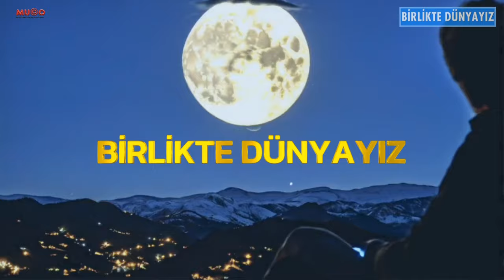Birlikte Dünyayız - Hepimiz Aynıyız (Soul Versiyonu By Muco)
🐝Bütün canlılar İçin yazdığım şarkıya yapay zeka yardımıyla video klip hazırladım 🧑🏻
 🌍 BİRLİKTE DÜNYAYIZ 🌝
Toprakla kaynaşırız
Havayla tanışırız
Suyla doluşuruz
Doğayla buluşuruz

Birlikte dünyayız
Güneşle Ayımız
Gökteki yıldızlarımız
Varlıkla canlılarız
Hepimiz aynıyız

Mutlulukla gülüşümüz
Hüzünle üzüntümüz
Acıyla sevincimiz
Gelirken gidişimiz

Birlikte dünyayız
Güneşle Ayımız
Gökteki yıldızlarımız
Yoktur farkımız
Hepimiz aynıyız

Yorulunca dinleniriz
Acıkınca besleniriz
Bugünlerle dünlerimiz
Geçerken günlerimiz

Birlikte dünyayız
Güneşle Ayımız
Gökteki yıldızlarımız
Yoktur farkımız
Hepimiz aynıyız

Yazan: Mücahit Ayçiçek

🫎 Doğadaki İlginç Canlılar 🐊
🐿️ Belgesel Tadında Kısa Videolar 🦅
🌲 Doğu Karadeniz ve Türkiye'nin Farklı Coğrafyalarından Özgün Paylaşımlar✅
📸 Yayınladığım Videolar Kendi Çekim ve Düzenlemelerimdir✅
🎥 Amacım İnsanlara İzlenmeye Değer Eserler Üretmektir✅
🎵 İçeriklerde Özgün Görseller ve Seçkin Müzikler Sunmaya Çalışıyorum✅
📝 Saygı Çerçevesinde Her Türlü Eleştiri ve Yorum Yazabilirsiniz✅
🎼 Diğer Hesaplarım 👇